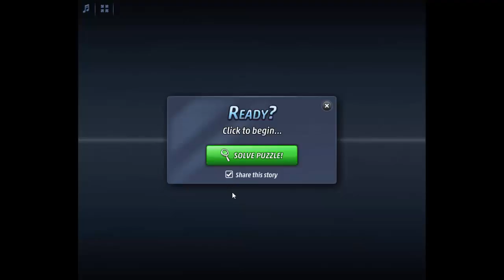Criminal Case - Case #51 - It All Ends Here - Chapter 4